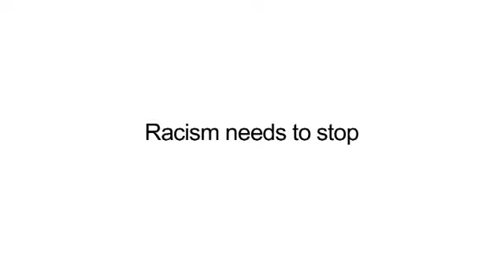Racism Burl Here